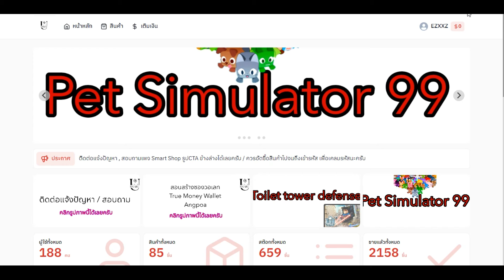Roblox : Toilet Tower Defense รีวิวUTC ปรับใหม่